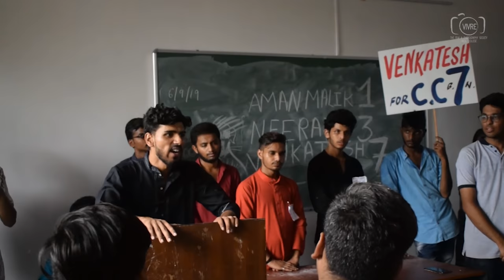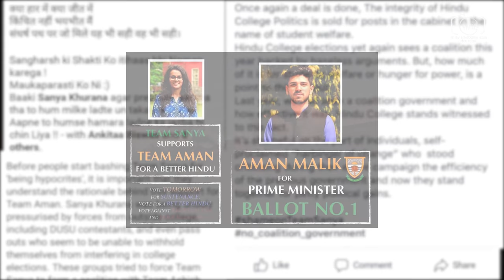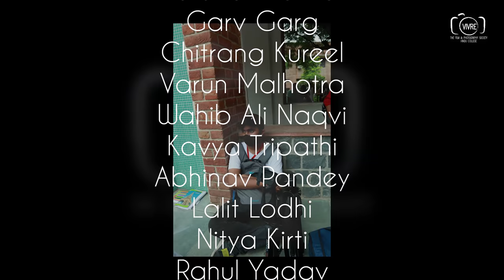TABDEEL 2019- Full Video | HINDU COLLEGE PM ELECTIONS 2019 | VIVRE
After weeks full of shooting, brainstorming, planning and editing, Team Vivre proudly presents to you, Tabdeel 2019, a short video capturing the Hindu College Students' Elections of 2019, undoubtedly the most awaited event of Hindu College. We hope you like it.